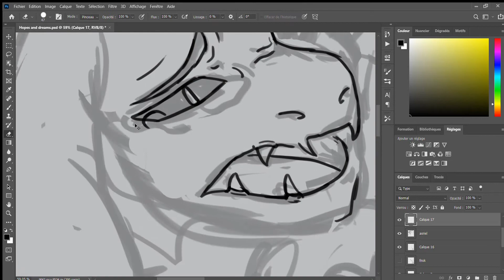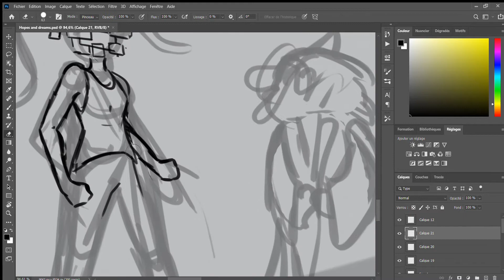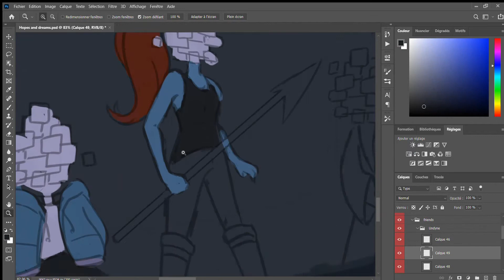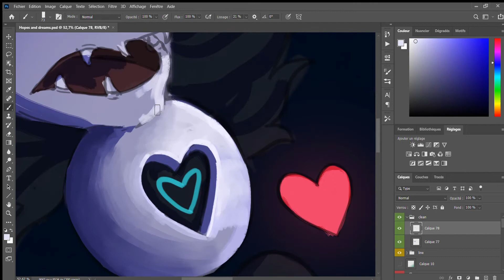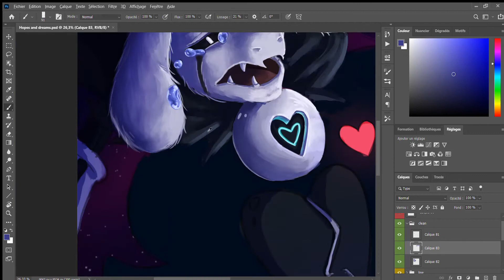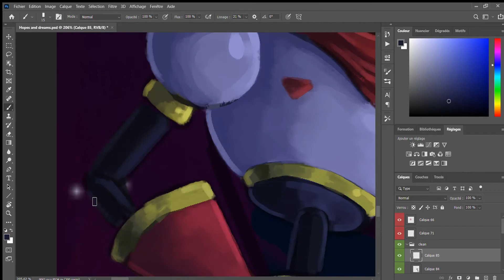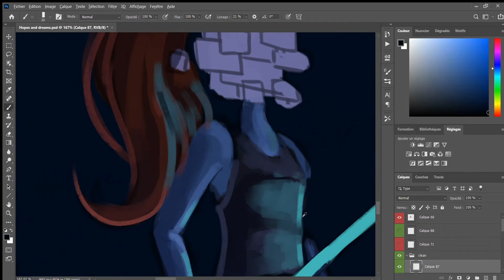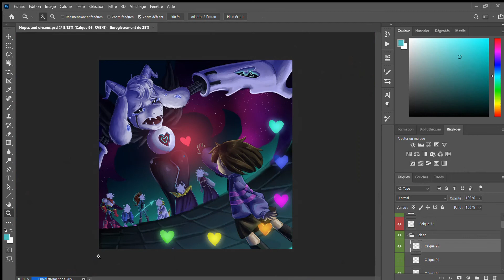Hopes and dreams (Undertale) [SPEEDPAINTING] - Leonafun